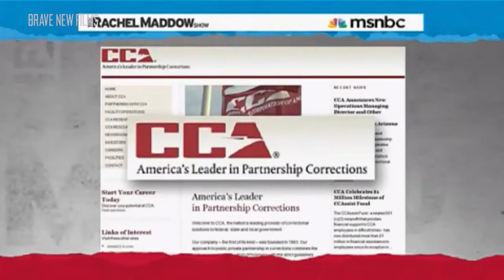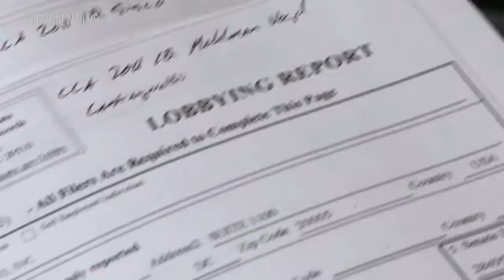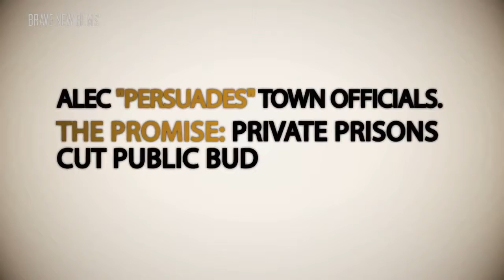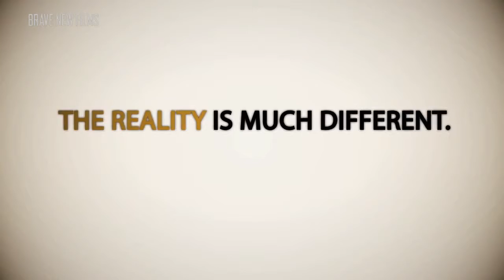How ALEC lobbies for the Private Prison industry • Immigrants for Sale • Part 5 • BRAVE NEW FILMS